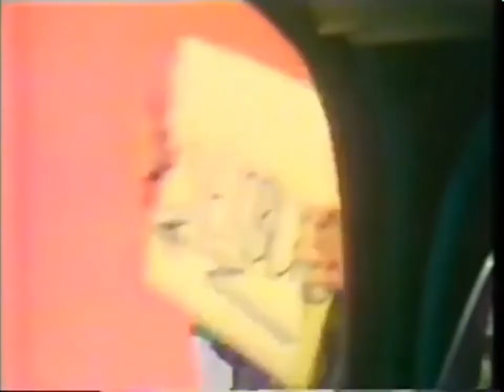The Good Cause - Luxemburg (English version of Het Goede Doel's "België")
This is the re-recorded 1985 official English language video version of the 1982 Het Goede Doel hit song, "België (Is er leven op Pluto...?)". I corrected the rare, old video that's available here with better quality audio because there were loud pops and the song was incomplete, and I corrected the aspect ratio. It really should have been a hit in the U.S.!